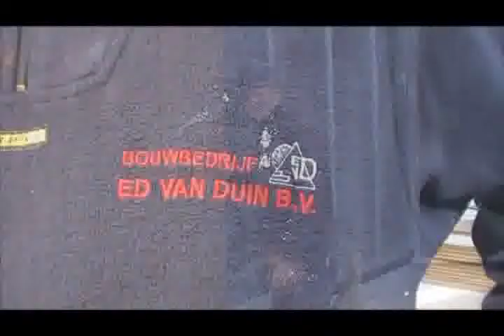Paul Maussen geslaagd 2010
Paul Maussen geslaagd voor opleiding 2010 via SSPB